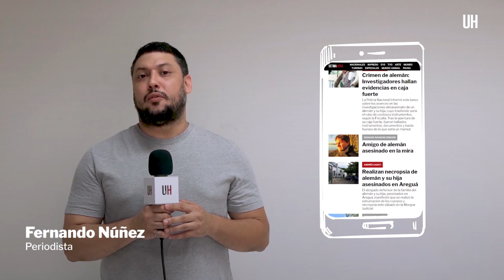El crimen del arqueólogo alemán y su hija en Areguá - Cápsulas ÚH #1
CápsulaÚH | El crimen del arqueólogo y lutier alemán Bernard von Bredow y su hija de 15 años está rodeado de un misterio de reliquias antiguas.